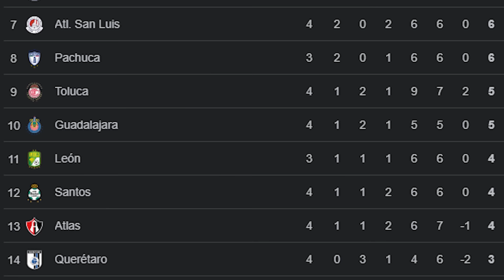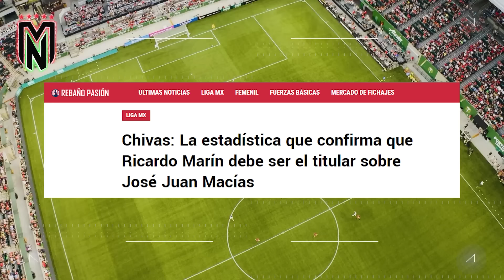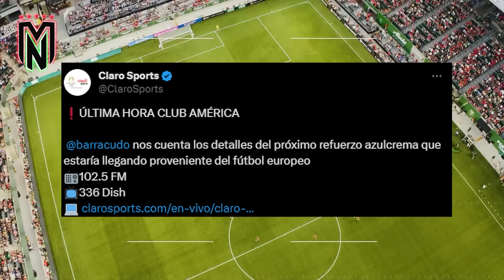B0MBAZO de ÚLTIMO MINUTO del América💣| TERRIBLE ESTAFA vs Cruz Azul😱| ¡¿PROBLEMAS para JJ Macías?!🚨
Bombazo de las Águilas del América.

¿Estafan feo al Cruz Azul?

J.J. en serios problemas en Chivas.